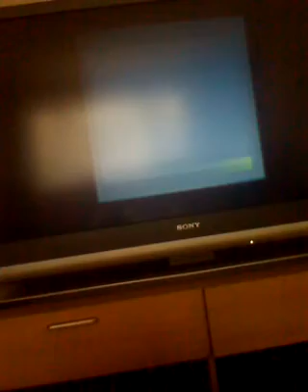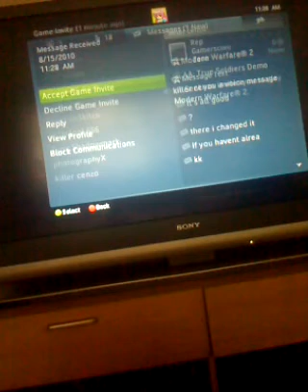mw2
New Video